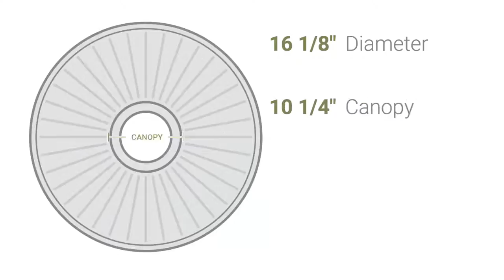Ekena Millwork CM16AD 16 1/8"OD x 3 5/8"ID x 1"P Adonis Ceiling Medallion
Ekena Millwork CM16AD 16 1/8"OD x 3 5/8"ID x 1"P Adonis Ceiling Medallion (Fits Canopies up to 10 1/4")